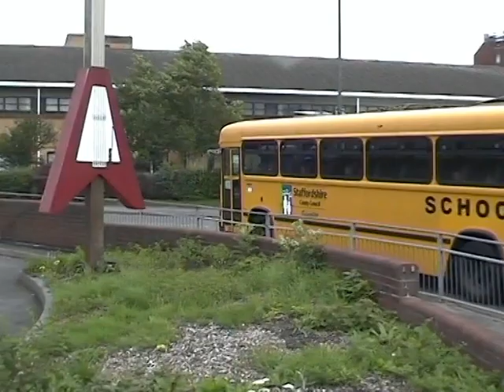Busflix Working Buses Volume 16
We continue our journey through the post deregulated bus industry.
This series looks at the early 2000's and again some of this footage was re-used so there may be some scenes that are familiar.

Newcastle-under-Lyme, Cannock, Wolverhampton, West Bromwich, Sutton Coldfield & Walsall